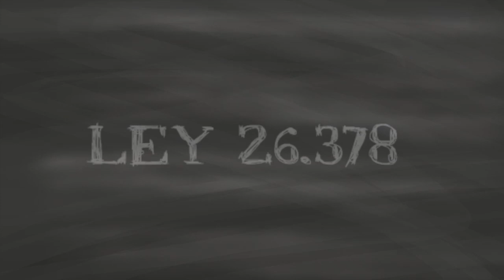Educación Inclusiva Asociación por los Derechos Civiles (ADC)- Parte 1